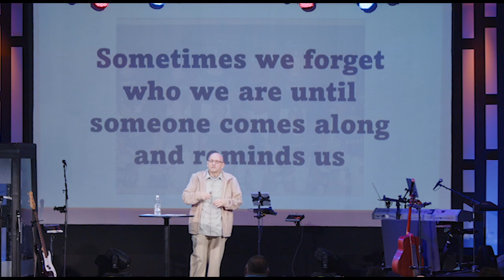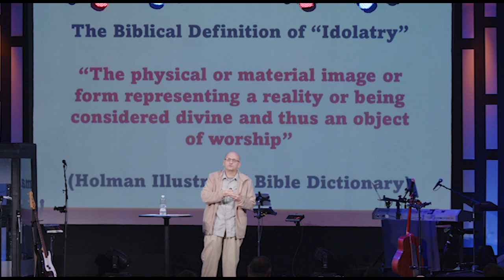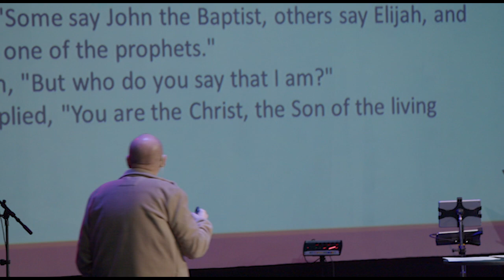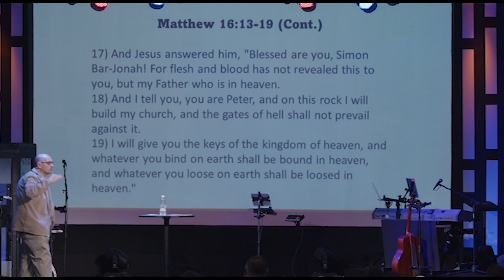Spectators and Players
Brent shares with us the number one thing keeping us from doing what God called us to do. and it may not be what you think.